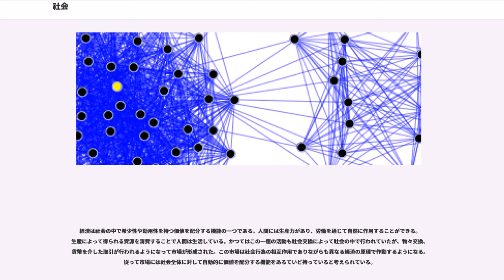社会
社会（しゃかい）は、人間と人間のあらゆる関係を指す。

社会の範囲は非常に幅広く、単一の組織や結社などの部分社会から国民を包括する全体社会まで様々である。社会の複雑で多様な行為や構造を研究する社会科学では人口、政治、経済、軍事、文化、技術、思想などの観点から社会を観察する。

社会は広範かつ複雑な現象であるが、継続的な意思疎通と相互行為が行われ、かつそれらがある程度の度合いで秩序化（この現象を社会統制と呼ぶ）、組織化された、ある一定の人間の集合があれば、それは社会であると考えることができる。社会を構成する人口の規模に注目した場合には国際社会や国民国家を想定する全体社会や都市や組織などの部分社会に区分できる。さらに意思疎通や相互作用、秩序性や限定性という社会の条件に欠落があれば全てを満たす社会と区別して準社会と呼ぶことができる。

人間は誕生してから死去するまで社会の構成員の一人であり、また社会の行為者でもある。都市または農村において育ち、家庭や学校などでさまざまな教育を受けながら成長する。この過程で社会に存在している規範や法、宗教や芸術などの文化に触れ、そして家族外の人間関係を拡大していく。これは人間の自我の確立と同時に社会化の過程でもある。

社会は人口集団、都市形態、経済発展、政治体制、宗教などによって多様性を観察することが可能であり、時代や地域によってさまざまな社会の形態を見ることができる。

19世紀半ばまでの日本語には「社会」という単語はなく、「世間」や「浮き世」などの概念しかなかった。青地林宗が1826年（文政9年）に訳した『輿地誌略』に「社會」ということばが、教団・会派の意味で使用されている。古賀増の1855年（安政2年） - 1866年（慶応2年）の『度日閑言』にも「社會」ということばが使用された。明治時代になると森有礼が1874年（明治7年） - 1875年（明治8年）に編んだ『日本教育策』や福地源一郎が1875年（明治8年）に書いた『東京日日新聞』の社説に「社會」という用語が使われた。

社会の起源は人間の本性に求めることができる。動物には、アリやハチ、イヌ、サルのように群を作り集団行動を好む社会性を持つ動物と、ネコのように単独行動を好む動物がある。人間は古来より他の多くの動物と同様に群という小さな社会を形成し、食料を得るため、外敵から身を守るため、その他生存するための必要を満たすための社会であったと推定される。現在でも基礎集団である部族や家族は存在しており、村落や都市の構成要素となっている。また言語、宗教、文化などを共有する人口規模が小さな社会では意思疎通が密接であり、自然発生的なコミュニティが成立する。ロバート・モリソン・マッキーバーはこれを共同関心の複合体とし、一定の地域で共同生活するものと定義している。

しかし原始的で素朴な社会は近代において都市化を始めることとなる。都市化とは人口の増大と流動化、経済の工業化などにより、異質な人口が特定の箇所に集中することによって生じるものである。この都市化は言い換えれば社会の近代化でもあった。都市に居住する住民はスラムや公害などの都市問題に直面することとなり、政府は社会状況を改善するための政策に乗り出し始める。また都市では非常に大規模な人口集団が居住しているために従来の社会の性質とは異なる都市社会が成立した。

偏差値競争の高まった高度経済成長期から今日まで出身や学歴の高さに応じ賃金や処遇、昇進等の優劣が決まる状況を学歴社会などと表されたり、いわゆる肩書きが極度に社会生活における成否を左右する状況を肩書き社会といわれたりする。近年では、65歳以上の人口が若年層よりも上回る高齢化社会、またそれが加速した状況を高齢社会、超高齢社会というのをはじめ、多様な危機を抱えている社会をマルチハザード社会、ITなど情報通信技術を基本に社会が動く状況を情報化社会と称することがある。

社会化とは個人が他人との相互的な関与によって、所属する社会の価値や規範を内面化するようにパーソナリティを形成する過程である。社会化はどのような社会集団にその個人が所属しているかによってその内容は異なる。社会化は教育と密接な関係がある。児童が基礎教育において行うものだけでなく、大人であっても所属集団において一般的に行われている。

社会の根本的な要素である人間の本性については心理学、精神分析学、社会哲学などにおいてさまざまな議論が行われている。人間の社会的な自我については深層心理学のフロイトが意識、前意識、無意識に構造化し、その中において無意識にあるイ...